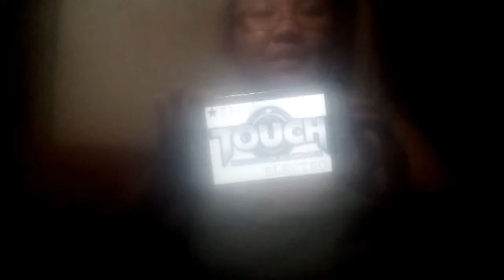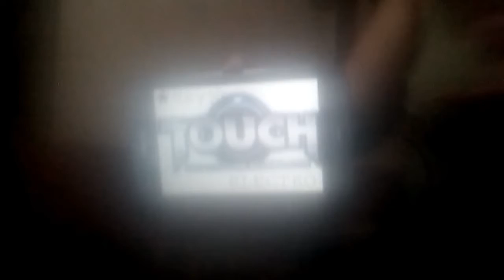Touch 3Claws - 2nd Anniversary [ ★Sky☆ ]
Touch 2nd Anniversary Video Sign
IGN : ★Sky☆
Server : Electro

Touch 3Claws International. The Best 3D Dance Music Games